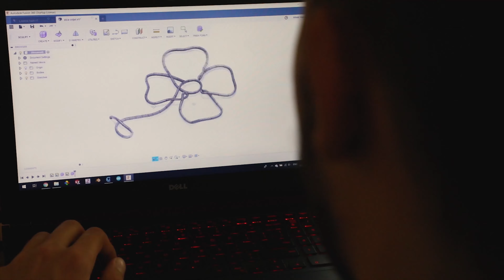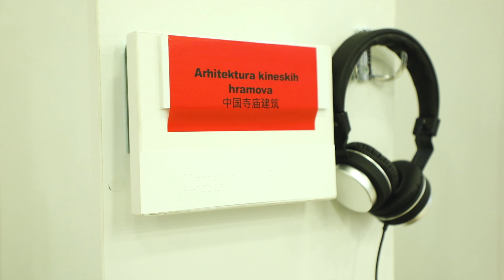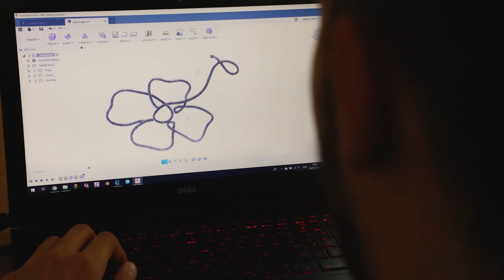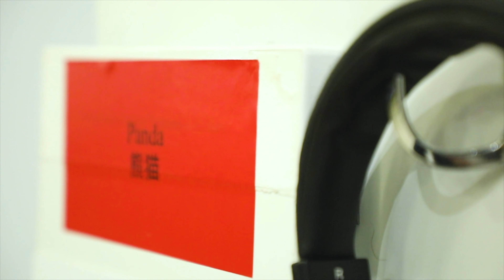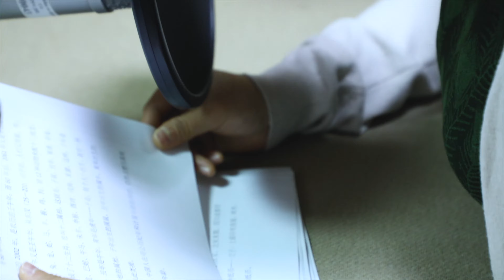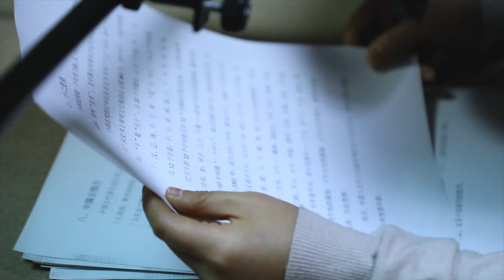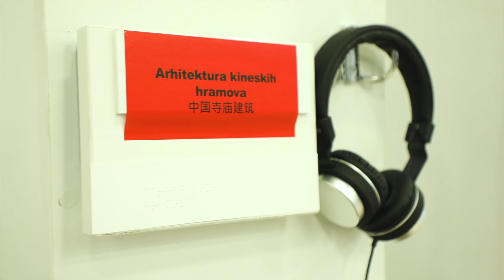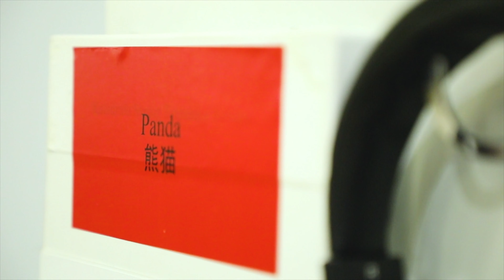Zimska inženjerska škola